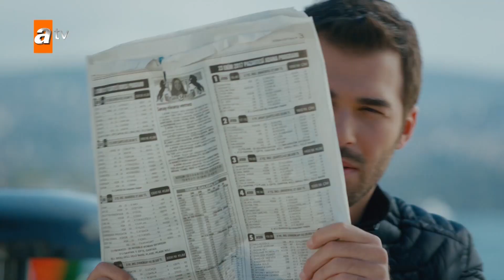Ozan Nazli ka peecha kar raha hai - Nazli Urdu